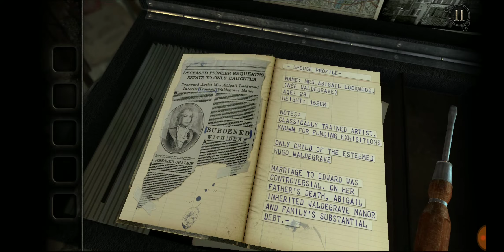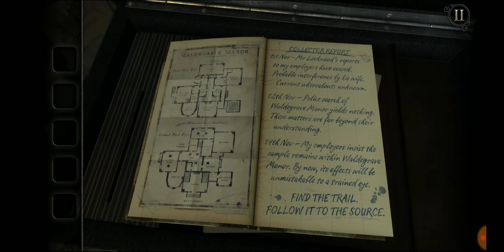THE ROOM: OLD SINS - Chapter 1 (FOYER) - Complete Walkthrough | Without Using Clues